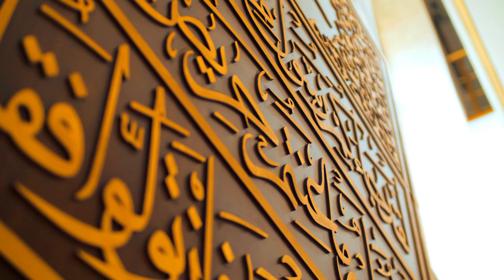Shari Me Cheese Paratha Ho Maza Aa Jaye 5mint Me bne wali Shari🥰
SALAM.

TODAY KITCHEN CLOSEUP PRESENTS A RAMADAN KAREEM SEHREE SPECIAL CRISPY CRUCHY DELICIOUS EVERYONE FAVORITE SIMPLE AND EASY CHEESE PARATHA RAMDAN KAREEM RECIPE WHICH ALL AGE GROUP OF PEOPLE  LIKES VERY MUCH SPECIALLY CHEESE PARATHA RAMDAN KAREEM RECIPE WHLOVERS .

KITCHEN CLOSEUP RAMADAN KAREEM SEHERI SPECIAL CHESSE PARATHA IS A DELICIOUS WHOLE WHEAT UNLEAVENED FLATBREAD STUFFED WITH A CHEESEY SAVORY STUFFING MADE WITH CHEDDAR CHEESE SLICE , AND SPICES .

KITCHEN CLOSEUP THESE CHEESE FLATBREADS MAKE FOR WHOLESOME BREAKFAST OR SPECIALLY IN RAMADAN KAREEM SEHERI TIME .

SO ALL KITCHEN CLOSEUP LOVERS BE READY TO PREAPRE KITCHEN CLOSEUP RAMADAN KAREEN SPECIAL TASTY DELICIOUS CRISPY CHEESEY  CHEESE PARATHA RAMDAN KAREEM RECIPE YOUR HOME AND YOUR KITCHEN TOO,FOR YOUR FAMILY AND FRIENDS.

HOMEMADE CHEESE PARATHA RAMADAN KAREEM RECIPE

CHEESE PARATHA RAMADAN KAREEM RECIPE IN URDU | HINDI | ENGLISH .

ingdrient

1: fine flour
2: salt to taste
3: chesse 1 slice
4: ghee as per required

BUTTER MASALA PARATHA RAMADAN KAREEM RECIPE LINK

Licensee:
u_bqwzfp6pq6

Audio File Title:
Muslim Festival

Licensee:
u_bqwzfp6pq6

Audio File Title:
Moon Of Middle East